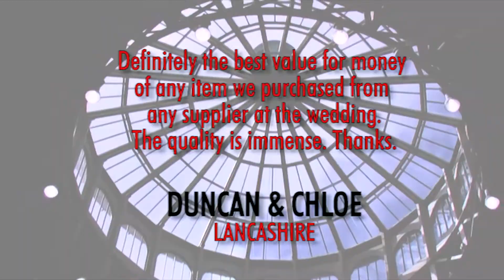MARLYN PICTURES WEDDING PROMO 2015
Here is my latest Wedding Film Demo.
I have created professional movie style wedding films now for a number of years.

Marlyn Pictures takes the time and effort to create an entertaining, creative, artistic and professional Wedding Film without the intrusion or staged scenes.

We apply modern camera artistry with a movie style visual to create a more refined and contemporary film that captures the moments that matter and at a price to suit all budgets.